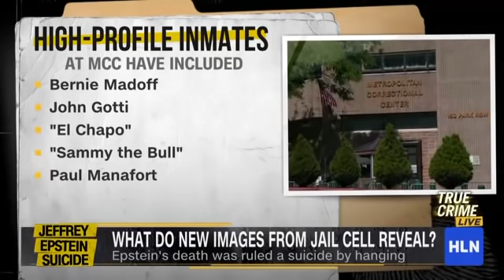The Mystery of Child Molester Jeffrey Epstein's Death at MCC New York Federal Prison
Convicted Child Molester and billionaire financier Jeffrey Epstein was arrested by the FBI on July 6, 2019, on Federal charges of sex trafficking of minors in New York and Florida. He died in his cell on August 10, 2019, inside the Special Housing Unit (SHU) at the New York (MCC) Metropolitan Correctional Center operated by the Federal Bureau of Prisons.

Epstein who had been on suicide watch after a previous suicide attempt was found unconscious and unresponsive in his cell during a morning count by MCC correctional staff. Despite a requirement that Epstein be checked on every thirty minutes, an FBI investigation revealed that when BOP Staff moved from a suicide watch cell at 7:49 PM the previous evening, he was not checked upon again until 6:30 AM the next morning. Prison staff were later charged with falsifying official records that they had completed their rounds.

Despite an autopsy by the New York Coroners office listing his cause of death as suicide, numerous conspiracy theories speculate whether Epstein had been killed by an unknown assailant or he had committed suicide.